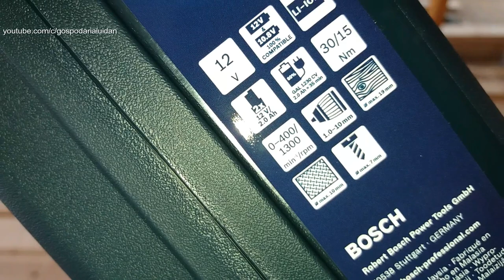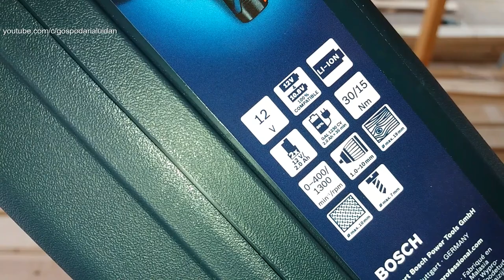Bosch GSR 12V-15 - Masina de gaurit si insurubat cu acumulatori 12V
Despachetare, prezentare si test la o masina de gaurit si insurubat cu acumulatori de 12V de la Bosch Professional, modelul GSR 12V-15.